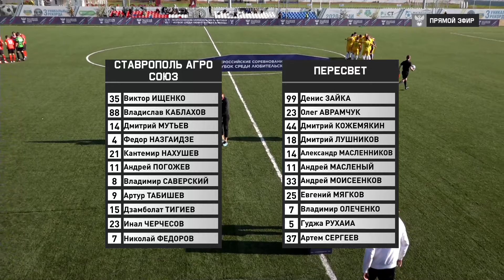«СтавропольАгроСоюз» Невинномысск - «Пересвет» Домодедово РФС ТВ